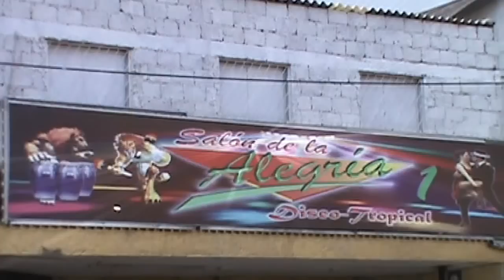SALON DE LA ALEGRIA 1 - VIERNES 24 DE JUNIO 2011 - ESTRELLAS AZULES - LOS DEAKINO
VIERNES 24 DE JUNIO SUPER BAILAZO GRUPERO EN EL SALON DE LA ALEGRIA 1 FRENTE AL ESTADIO CUAUHTEMOC, SE PRESENTAN: ESTRELLAS AZULES, LOS DEAKINO, LOS AUDY, GRUPO PESADILLA, GRUPO FANATASMA, GRUPO CUMBIANOVA, GRUPO KOMO? DE JIMMY ESTRELLA,LOS K-PYS.